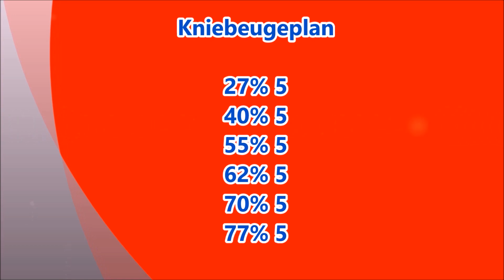My Lifting - Warum die 5 gut ist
Das Krafttraining in der Kniebeuge wurde mit 5er Wiederholungen ausgeführt. Effektiv für Masse und Kraft, daher liebe ich die 5 nicht zuviel und zu wenig. Die Pyramide wurde rückwärts abtrainiert auf der  Bank und endete bei  72%.

Ich bin Uwe, Jahrgang 1973, Powerlifter und Kampfrichter aus Thüringen.
Auf diesen, meinem Kanal lasse ich euch miterleben wie ich mich für die Wettkämpfe vorbereite. Mein Powerlifting Kanal zeigt das tägliche Training, die Ernährung und die Wettkämpfe.

► Nichts mehr verpassen? Dann einfach auf die 🔔 drücken! 👍◄
Gruß Uwe

Jingle:
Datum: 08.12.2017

Music GEMA frei:
Introsong:
🎵Track Info ▼ Title:

Music GEMA frei:
🎵Track Info ▼ Title:
Время вперед! (Кавер)
• Vladimir Zelentsov